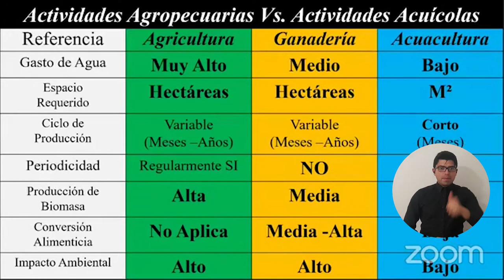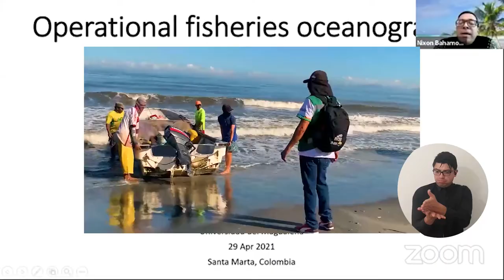Programa de Ingeniería Pesquera de UNIMAGDALENA conmemoró sus 49 años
Durante 49 años, el Programa de Ingeniería Pesquera de la Universidad del Magdalena ha realizado significativos aportes sobre la acuicultura y la pesca en el Departamento del Magdalena y Colombia. Por ello, como pionero en el país y bajo el lema ‘Aún más desarrollo para el territorio que soñamos’, estudiantes, docentes, investigadores y más de 20 conferencistas nacionales e internacionales se congregaron en espacios académicos virtuales para dialogar sobre el contexto actual y el futuro de este subsector.